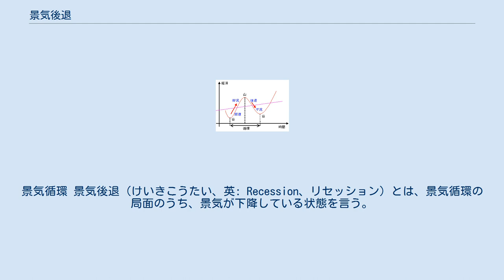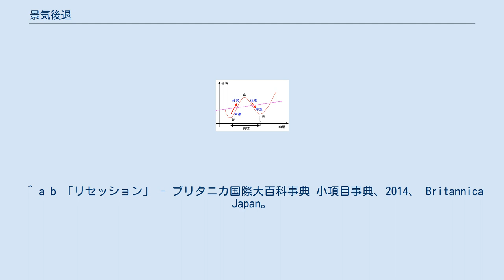景気後退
景気循環 景気後退（けいきこうたい、英: Recession、リセッション）とは、景気循環の局面のうち、景気が下降している状態を言う。
景気循環の考え方によって、1つの循環を2局面（景気拡張期、景気後退期）と4局面（好況、後退、不況、回復）で分割する考え方があるが、2局面で考えた場合の景気後退期、4局面で考えた場合の後退と不況がこれにあたる。
 景気後退とは、上述の通り景気が下降している状態を言う。
より状態が悪いものを不況（不景気）と言い、一般的にはこちらのほうが馴染み深い用語である。
さらに深刻な状態にあることを恐慌と言う。
 景気後退の定義は考え方によって様々であるが、日本の場合は明確な定義はない。
その他、以下のような定義がある。
 経済学者のギウリアーノとスピリンバーゴはアメリカのデータを基に、若い頃の不況経験が、価値観に影響を与えることを実証的に明らかにしている。
18-25歳の間に不況を経験するかどうかで、その世代は価値観に大きな影響を受けるとしており、この価値観は、その後年齢を重ねてもほとんど変わらないとしている。
 石橋湛山は不景気とは、富の唯一の源泉である労働を有効に利用しないことを意味することから「人間社会最大の罪悪」であると述べている。
 ^ ただし、後退のみをいう場合もある。
 ^ a b 「リセッション」 - ブリタニカ国際大百科事典 小項目事典、2014、 Britannica Japan。
 ^ 欧州ではリセッションはどう定義されるか ^ a b 大竹文雄 『競争と公平感-市場経済の本当のメリット』 中央公論新社〈中公新書〉、2010年、18頁。
 ^ 岩田規久男編 『昭和恐慌の研究』 東洋経済新報社、2004年、85頁。